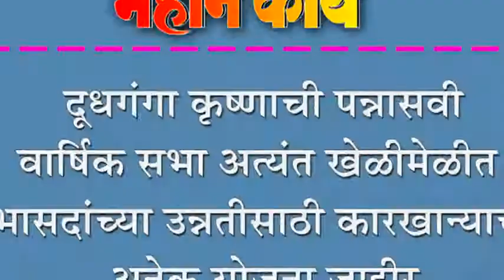दूधगंगा कृष्णाची पन्नासवी वार्षिक सभा अत्यंत खेळीमेळीत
दूधगंगा कृष्णाची पन्नासवी वार्षिक सभा अत्यंत खेळीमेळीत : सभासदांच्या उन्नतीसाठी कारखान्याच्या अनेक योजना जाहीर